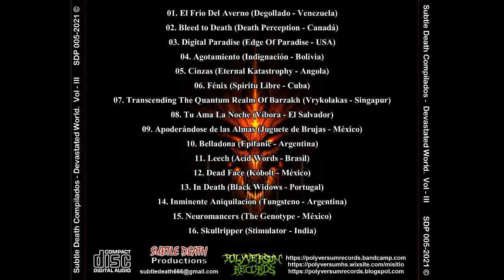02 Bleed to Death